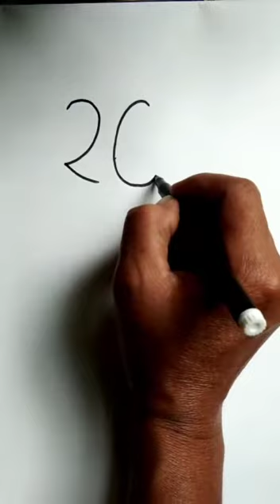easy method of drawing with numbers#20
easy method of drawing with numbers